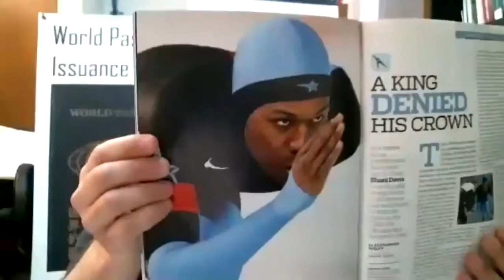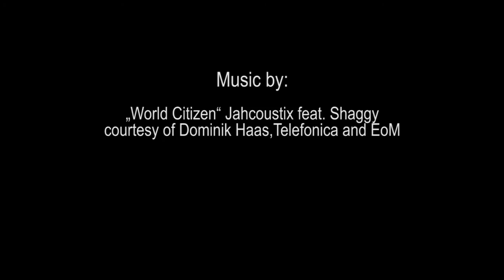People-Powered Planet Podcast - Nathaniel Mills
Nathaniel competed as a speed skater in three Olympic Games, serving as Team Captain of the 1998 U.S. Olympic Team in Nagano, Japan. He served as a delegate to the International Olympic Academy in Olympia, Greece and co-founded the Olympism Project to advance the ideals and practices of Olympism.

"Coach Nat" is Co-Founder and Head Coach of DC Inner City Excellence (DC-ICE), a skating-based youth development program rooted in Olympism that inspires and empowers urban youth to attain excellence in body, mind and spirit. He is also a youth golf coach with First Tee of Greater Washington, DC and Special Olympics DC.

As a lawyer, Nathaniel has served the World Service Authority's legal department and is WSA's World Sports Commission Coordinator.

As an educator, he taught Alternatives to Violence classes with the Center for Teaching Peace in several Washington, DC schools.

As a Northwestern University-trained actor, Nathaniel has appeared in numerous stage and film productions, and he continues to act for justice in his community and on and the world stage.

Go to TheWorldIsMyCountry.com/club and sign up free to get the zoom link and password so you can interact and ask questions during the podcasts.

Producer, Director: Arthur Kanegis.  Associate Producer: Melanie N. Bennett